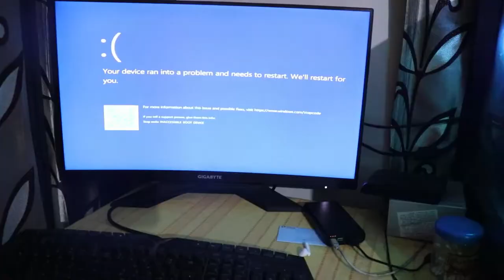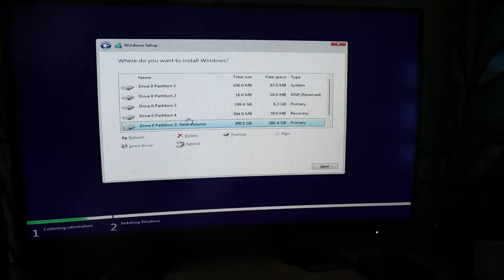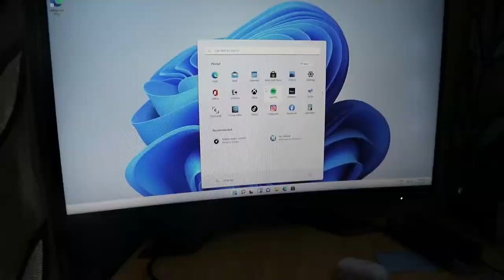I Accidentally Crash my PC Windows😫😫😫😫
Hello friends , Enjoy my video